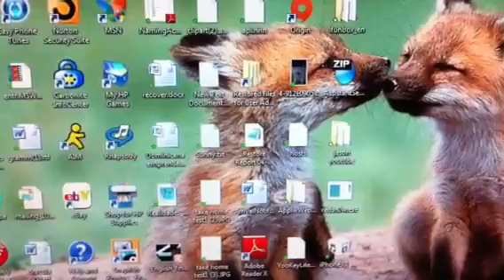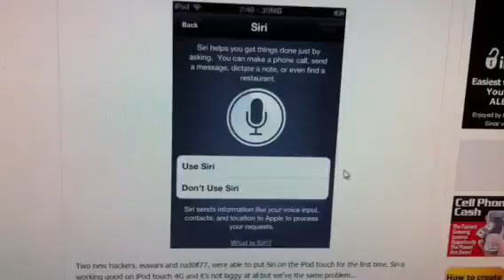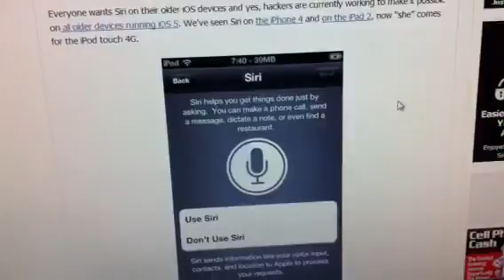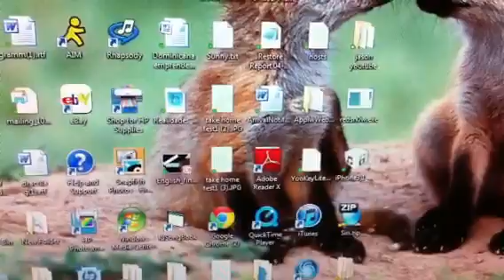Ios5 untethered jailbreak and siri on iPhone4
About ios5 untethered jailbreak and siri on iphone4 and ipod